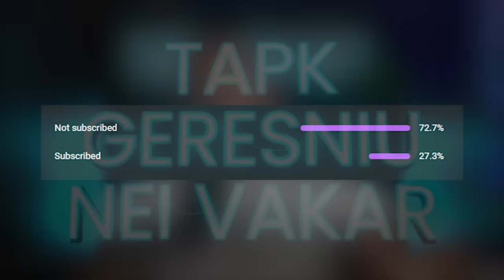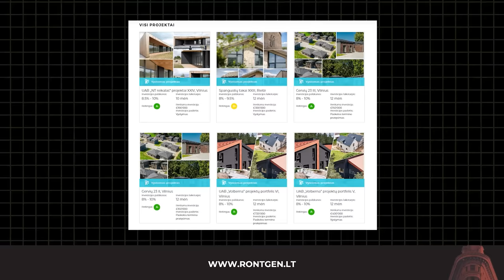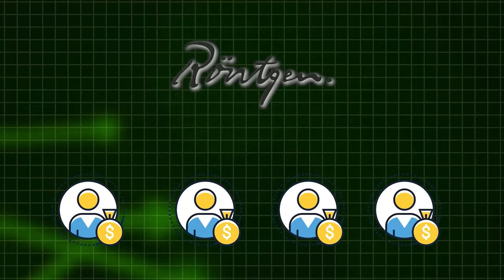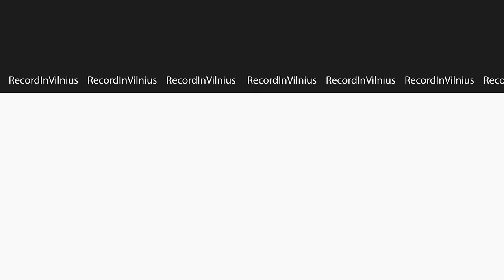RIČARDAS DOVEIKA: Olimpiada, TIESOS kaina, CANCEL, būtina TIKĖTI?, pinigai | Tapk Geresniu 047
Nuoširdus ir gilus pokalbis su kunigu Ričardu Doveika, kuris papasakojo apie gyveno prasmę, laimės paieškas, pinigų vergystė ir kapitalistinio pasaulio ateitį. Aptarėme Olimpinių žaidynių atidarymą bei tikėjimo esminius pagrindus.

Ričardas Doveika - kunigas, rašytojas.

🖤 MŪSŲ RĖMĖJAI:
💲 Rontgen - sutelktinio finansavimo platforma, kuri leidžia jums investuoti į verslo paskolas ir suteikia jūsų investicijoms nekilnojamojo turto užstatą

00:00 Pradžia.
01:13 Reakcija į Olimpinių atidarymą.
06:27 Kokia ateitis laukia su woke kultūra?
12:51 Tapimas kopija dėl gyvenimo kokybės.
15:35 Kodėl sunku atleisti?
20:02 Pirmi žingsniai, kaip atleisti.
22:10 Pasitikėjimas, bendravimas.
25:33 Kritika, dėl ko žmonės apkalba?
30:47 Kaip neprarasti gyvenimo prasmės kapitalistiniame pasaulyje? Saikas.
35:06 Socialinis spaudimas.
38:46 Pasirinkimas tapti kunigu.
43:46 Bažnyčios pasirinkimas pagal tikėjimą.
45:19 Krikštas, krikšto tėvai.
53:25 Religinis rūpestis, krikšto tėvų vaidmuo.
55:06 Kaip elgtis bažnyčioje?
01:00:05 Gyvenimo patarimas.
01:02:08 Atsisveikinimas.